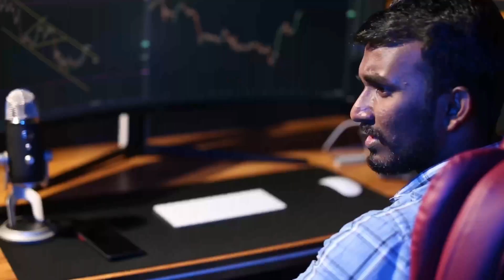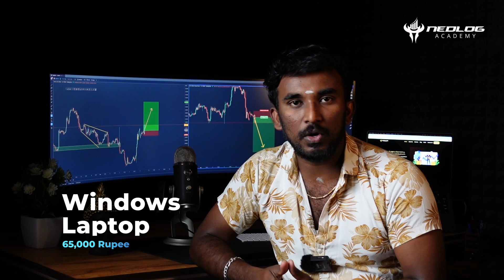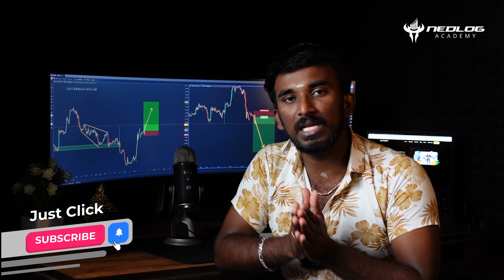OctaFX Additional Reward Program | நம்ம மட்டும் தான் கொடுக்கிறோம் | 1,30,000 worth product | Forex